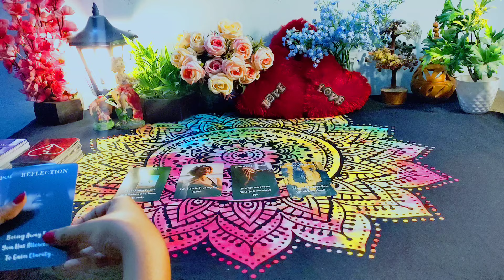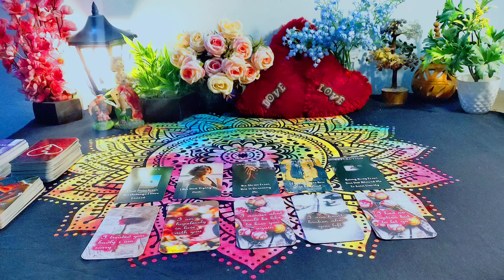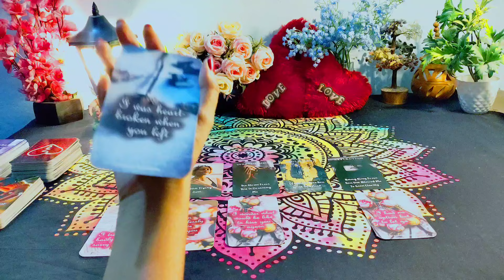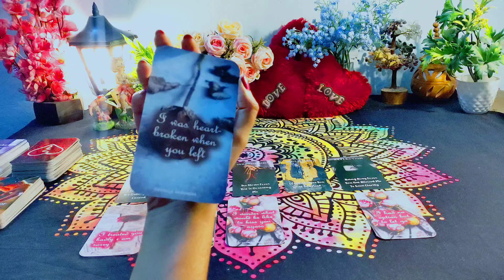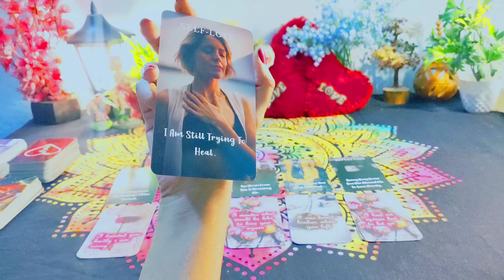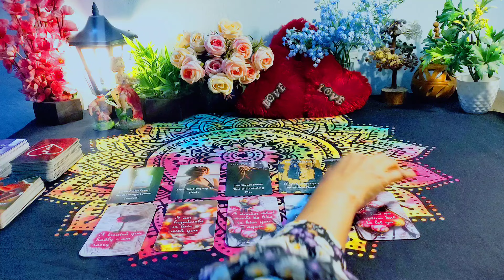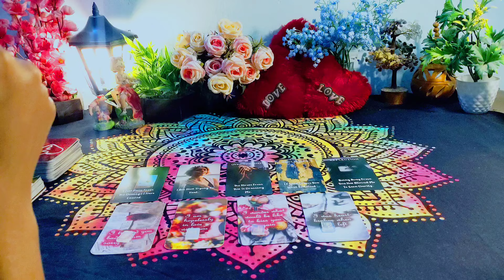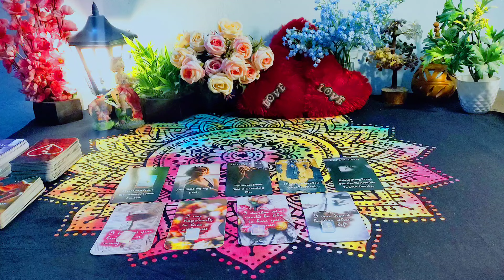Sagittarius ♐ UNKI CURRENT FEELINGS TODAY ✨🌹💖HINDI TAROT CARD READING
Hy friends,  this is a pick a card reading on💗 वह आपसे कितना प्यार करते हैं और किस हद तक जा सकते है? ❣️✨🌟Vo apse kitna pyar karte hein?✨🌹